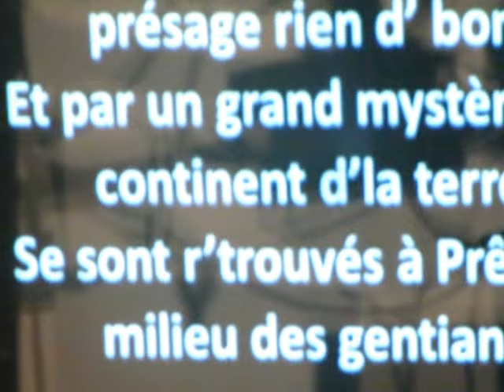Magma'Song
Concert en live des "éprouvettes" qui nous interprètent: Magma'Song, la chanson de camp de Magma2012 le camp cantonal des scouts neuchâtelois.